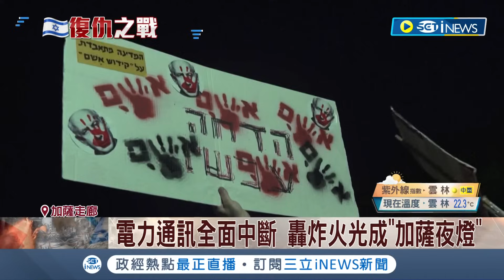以色列戰爭新階段! 以總理納坦雅胡:二次獨立戰爭 北加薩淪焦土...以百架轟炸機狂轟150目標 以軍上千地面部隊推進加薩二日 以總理誓言徹底剷除哈瑪斯｜【國際局勢】20231029｜三立iNEWS